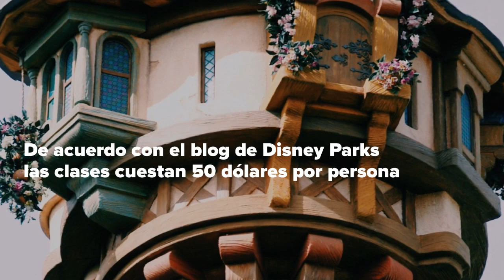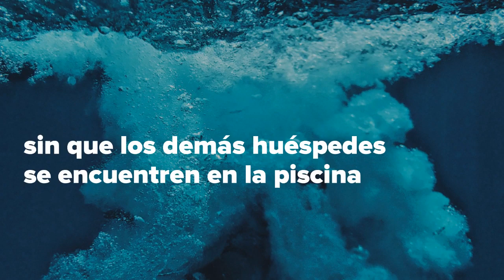Hoteles de Disney ofrecen clases para aprender a ser una sirena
Las lecciones estarán disponibles por tiempo limitado, desde marzo hasta diciembre de 2019